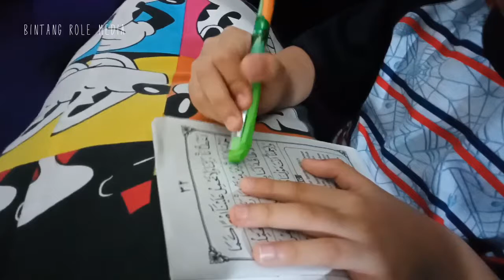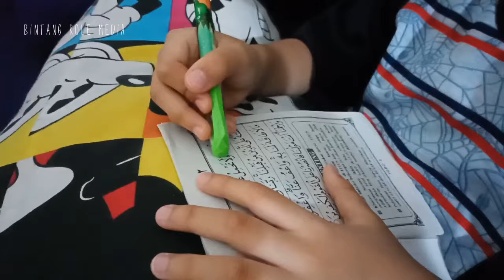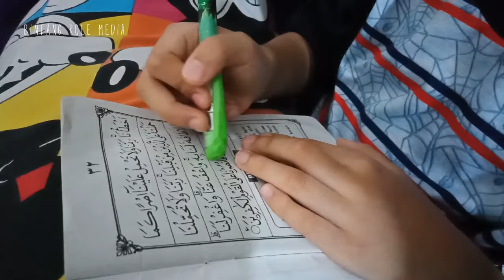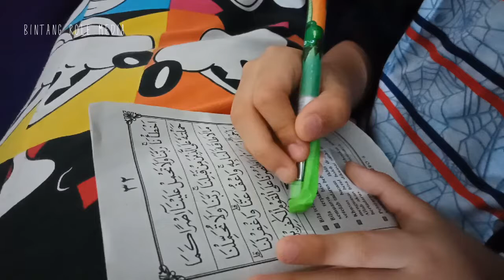Anak kecil pintar ngaji | Ngaji jilid 6 halaman terakhir